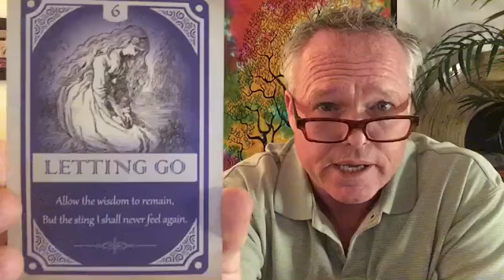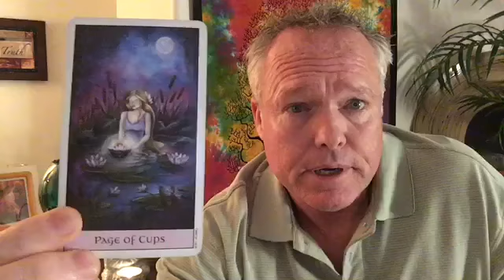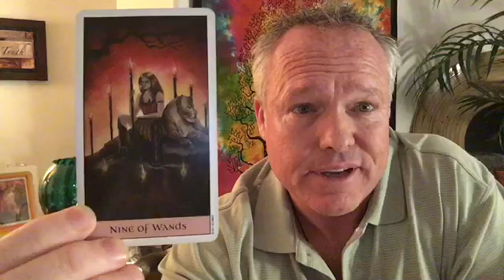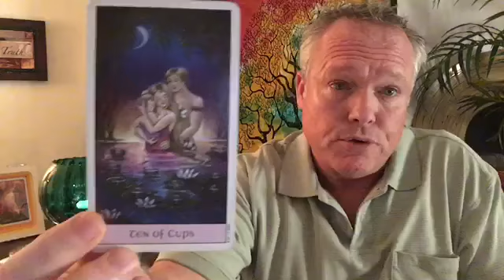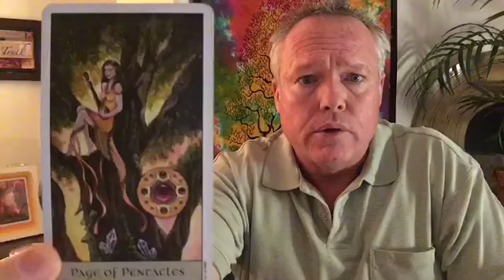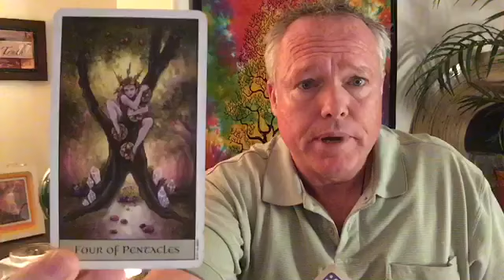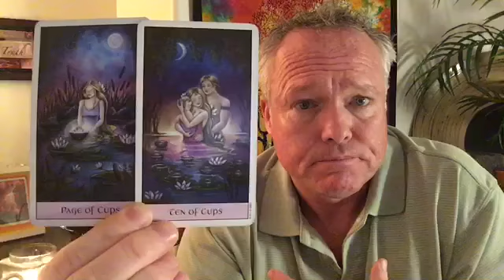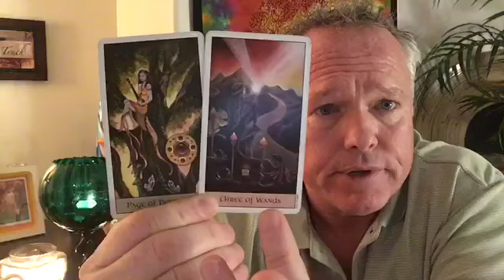♒️~AQUARIUS~⚠️WOW!!! 💞 LOVE IS HERE!!!💘~MID-JANUARY TAROT READ~🦠🧿~♒️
Morty here, This is the Aquarius Mid-January Tarot Read on January 3, 2019.
** Wow!!! Love is here!!!**